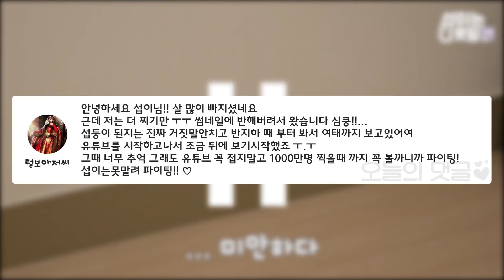핫팩을 얼리면 콩알탄이 된다?! + 핫팩에 불붙히기 실험 [섭이는못말려]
이건 뭐. ㅋㅋㅋㅋㅋㅋㅋㅋㅋㅋㅋ(할말없음)

안녕하세요 저는 유튜브에서 유머컨텐츠를 제작하는 섭이는못말려 영상 크리에이터입니다 여러분들이 많이 웃고 행복해졌으면 하는바람에 영상을 업로드하고있습니다 시청자와 함께 만들어갈수있는 유튜버 되도록 하겠습니다! 업로드 시간은 오후5시 또는 저녁 9시입니다! 많은 시청바랍니다:)

모든 폰트는
산돌 커뮤니케이션에 지원 받아 영상을 제작하고있습니다.